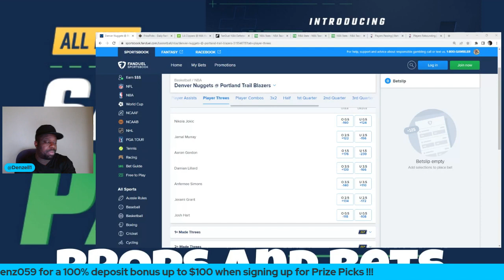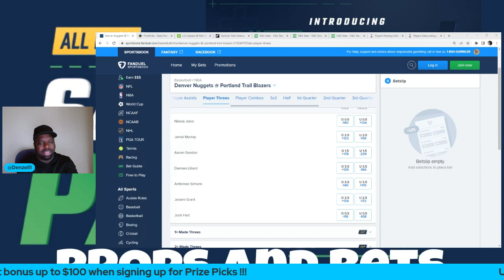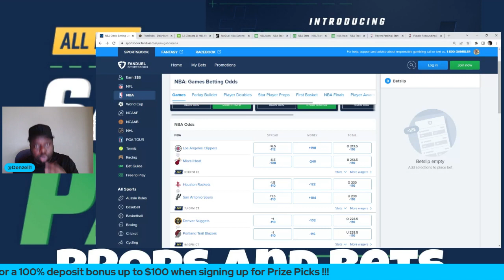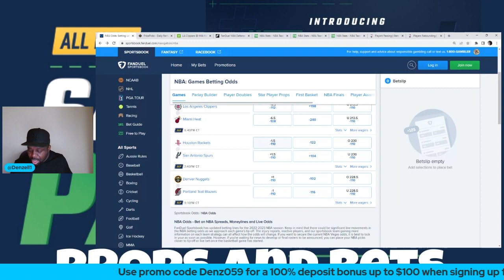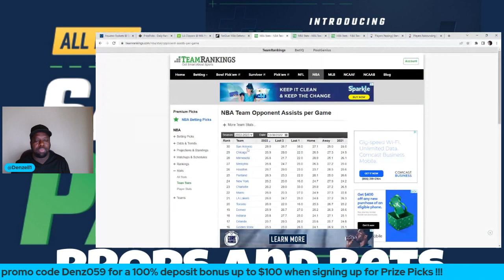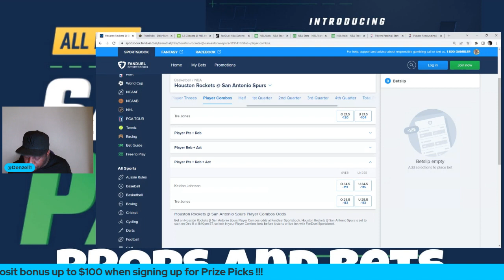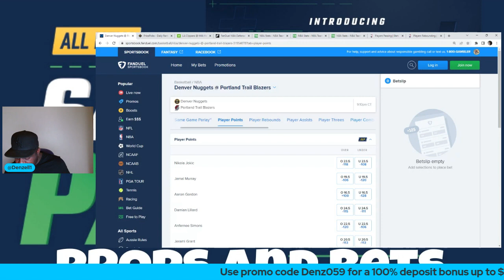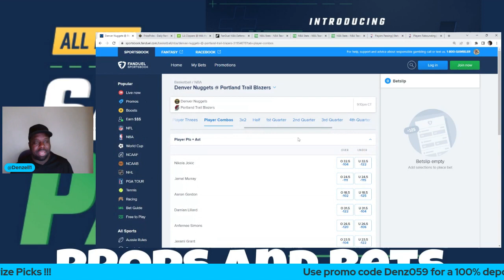PrizePicks NBA DFS 🏀 Bets and Same Game Parlays 12-8-22